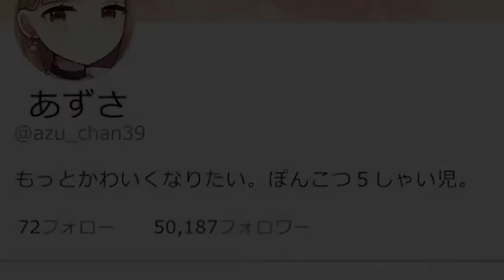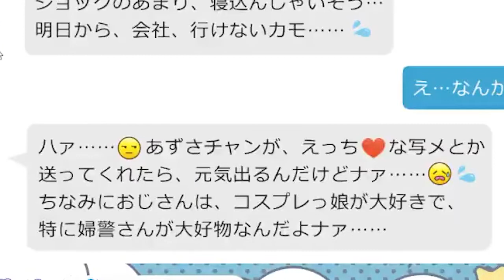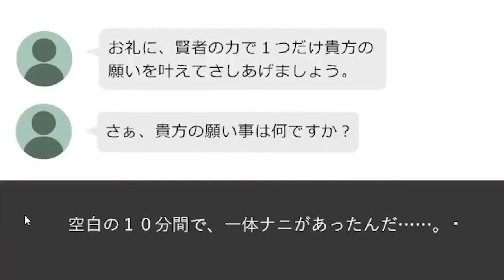おじさんと遊ぶ清楚な石原舞さん【まいたけch切り抜き】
元動画
【おじさんと遊ぼう】まいたけちゃん、おっは〜(^_^)今日はもう寝ちゃったのかナ(^^;;😪風邪ひかないようニネ(^_^)（笑）💕❗